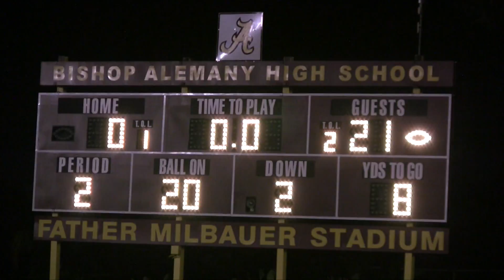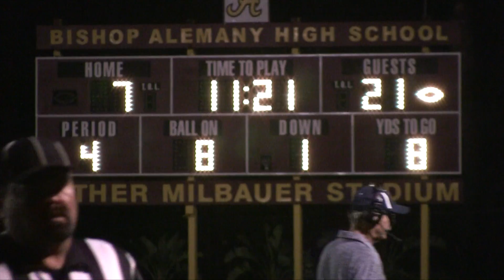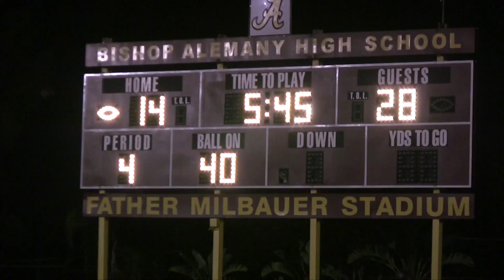Chaminade Football 2016 - Bishop ALEMANY (Highlights)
October 14, 2016, Week 07: Chaminade 28, Alemany 14.
 @ Bishop Alemany High School.